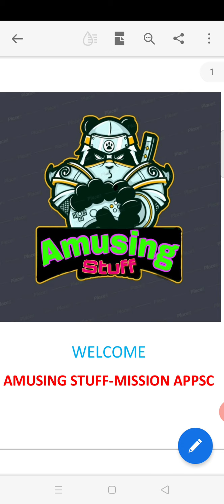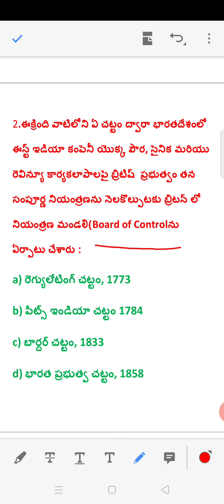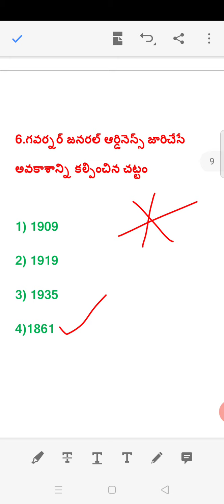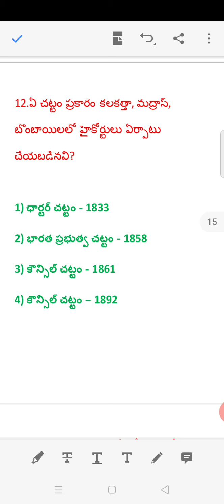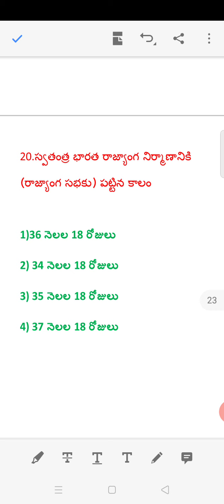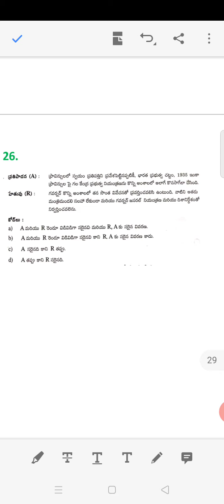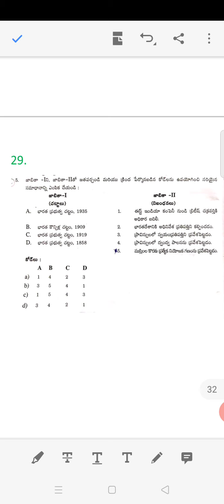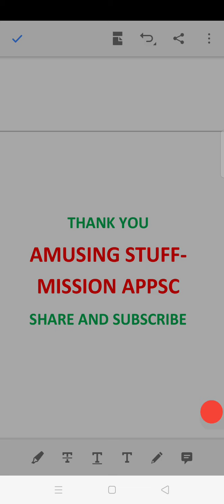POLITY TEST-2 APPSC GROUP-2|Historical Background&Frame Work|Attempt Now|Selected Bits|Comment Score